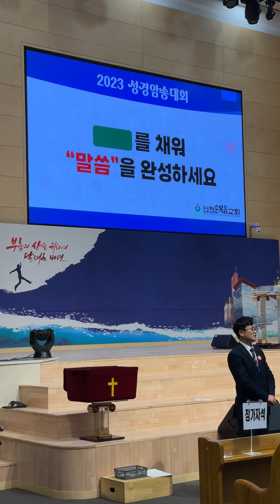도전성경암송 골든벨 김경원목사님 사회로진행합니다 성경구절암송대회 인천순복음교회 추수감사주일 기념감사예배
요한복음3장16절 예선전 김경원목사님 사회 성경구절암송대회 인천순복음교회 추수감사주일 기념감사예배

10명 준결승진출자 축하드립니다 하나님의은혜입니다 김경원목사님 사회 성경구절암송대회 인천순복음교회 추수감사주일 기념감사예배

결승에 진출하고 대상을 받으셨어요 축하드립니다 끝까지 도전하는 아름다운 성도 장선녀권사님 성경구절암송대회 인천순복음교회 추수감사주일 기념감사예배 # 장선녀권사

장선녀권사 성경구절암송대회 인천순복음교회 추수감사주일 기념감사예배 성경구절암송대회 인천순복음교회 추수감사주일 기념감사예배​
대학청년대교구 장휘건형제 성경구절암송대회 인천순복음교회 추수감사주일 기념감사예배 대학청년대교구 장휘건형제 성경구절암송대회 인천순복음교회 추수감사주일 기념감사예배​​
성경구절암송대회 최용호목사 시편1:1~2 복있는사람은묵상하는사람입니다 인천순복음교회 추수감사주일 기념감사예배 김경원목사님 진행 예수님꿈나무 성경암송 성경구절암송대회 최용호목사 복있는사람은묵상하는사람입니다​
하모니워쉽밴드 성경암송 이모든것이주님의은혜 모든열방주볼때까지 푯대를향하여 예수의길 손잡고함께가세 김경원목사님과 하모니찬양팀 이효선 전광현 최현국 박채연

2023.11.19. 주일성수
(영상촬영 동역자 초보자 전문가모집/ 편집초보자 전문가모집/ 중보기도자/ 후원자모집 봉사할곳 있습니다)​​